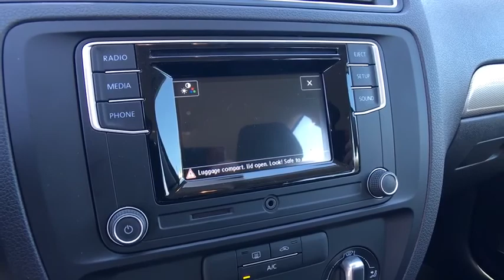2017 Volkswagen Jetta Denver, Aurora, Lakewood, Littleton, Fort Collins, CO HM250996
2017 Volkswagen Jetta

O'Meara VW
1900 W 104th Ave

Set down the mouse because this tried-and-trued Vehicle is the Sedan you've been seeking. Priced below MSRP!!! The price is the only thing that's been discounted on this outstanding 1.4T S!! New Arrival... A real head turner!!! Gassss saverrrr!!! 38 MPG Hwy! Safety equipment includes: ABS, Traction control, Curtain airbags, Passenger Airbag, Stability control...Other features include: Power locks, Power windows, Auto, Turbo, Air conditioning... The O'Meara family is thrilled to welcome Volkswagen onto our brand group and into our hearts! Serving Colorado for over 100 years, since 1913, O'Meara has been family owned and operated, represented by 4th generation leadership.  We look forward to proudly serving the greater Denver Colorado area from 104th in Thornton. Thank You for your time and interest, we would love to earn your business! Internet price in lieu of special APR unless otherwise stated. Must finance/lease thru VCI for some incentives, lowest published price may be lease price,  W.A.C., residency restrictions may apply, see dealer for details, does not include prior sales, void where prohibited, cannot be combined with other offers or discounts, APR specials, and/or promotions. VW Rebate in lieu of Pre-paid Visa card. All prices are only valid on date posted only and are subject to change.  Please contact dealer for current availability and pricing.